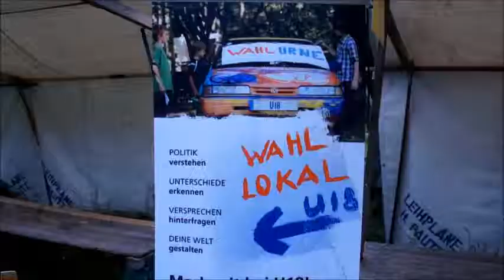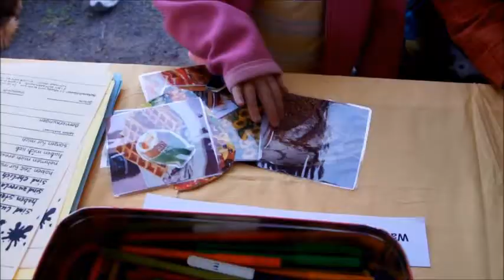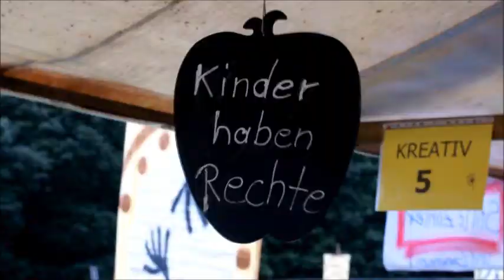Rakatak 2011 Berlin Pankow: Das Trommelfest...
Rakatak 2011. Die Veranstalter_innen konnten sich freuen. Die doppelte Anzahl von Besucher_innen ihres Festes gegenüber dem Vorjahr. Ein bitterer Tropfen konnte aber nicht verdeckt werden. Die Kreativstände konnten diesmal nicht mit einen Geldpreis ausgezeichnet werden. Grund: Die kommunalen Kassen sind leer. Da sollte sich die Bezirksverordnetenversammlung etwas einfallen lassen.